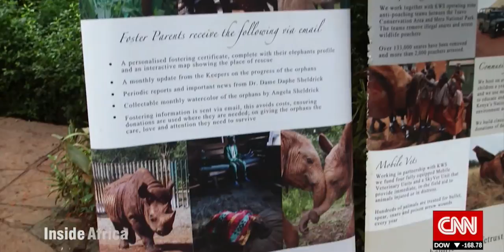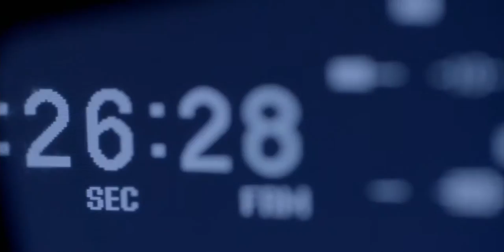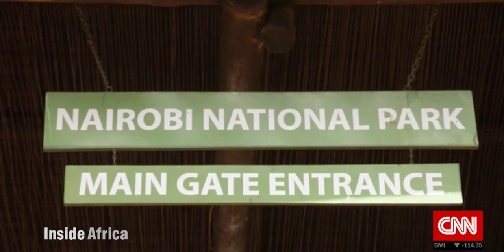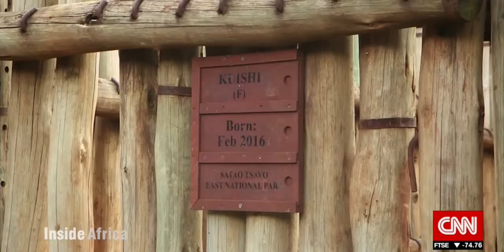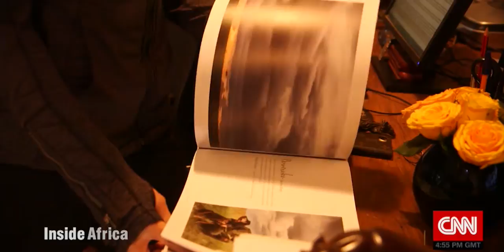Kenya's Mama Elephant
Dame Daphne Sheldrick passed away earlier this year leaving behind an animal conservation legacy that is unsurpassed in Africa.  Known for her trailblazing work with orphaned elephants in Kenya, the David Sheldrick Wildlife Trust now runs the most successful rescue and rehabilitation program in the world.  Meet the people keeping “Mama Elephant’s” dream alive.

Each week, Inside Africa in association with Zenith Bank highlights the true diversity of the continent as seen through the prism of different cultures and religions and the mediums of art, music, travel and literature.